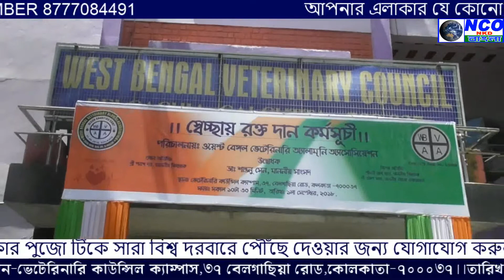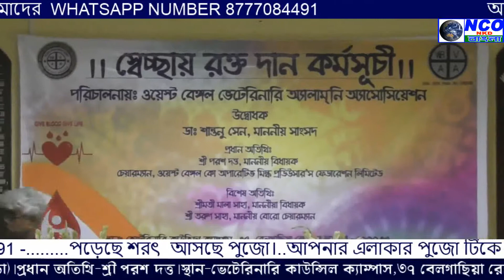। । রক্তদান কর্মসূচি । । পরিচালনায় -ওয়েস্ট বেঙ্গল ভেটেরিনারি আলমনি আসোসিয়েশন